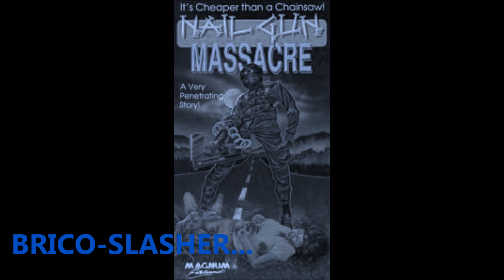Trailer PLENILUNIOTERROR 2021